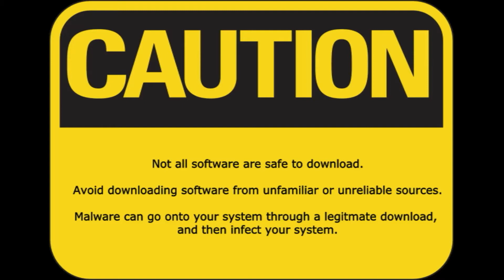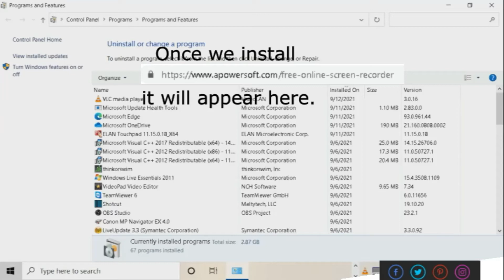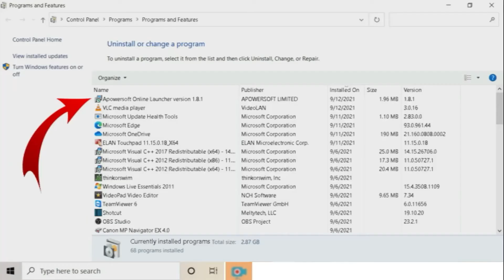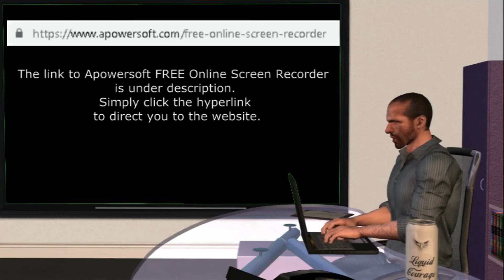OUC Studios: Easy Way To Install Software | Apowersoft FREE Online Screen Recorder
CAUTION:
Not all software are safe to download.
Avoid downloading software from unfamiliar or unreliable sources.
Malware can go onto your system through a legitimate download, and then infect your system.

If you like the content of our videos feel free to show us with a thumbs up.